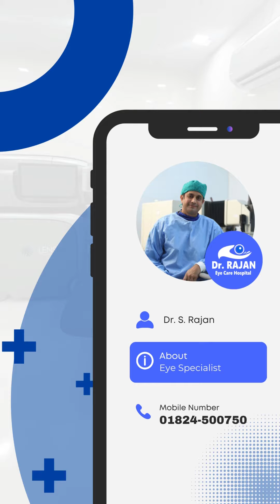lasiklaser besteyedoctor lasiksurgeon lasikeyesurgery